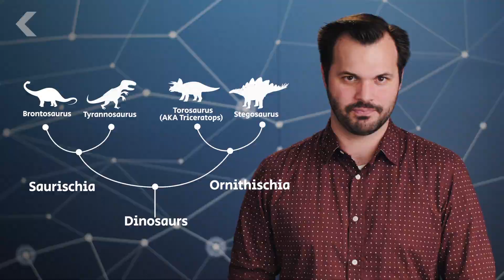This Boring Taxonomical Change Is Making Dinosaur Nerds Go Crazy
A Brontosaurus is a dinosaur, right? Well, not according to new research.

Dinosaur Family Tree Upended by 'Revolutionary' Study
"A dinosaur's evolutionary history was long thought to be determined by the shape of its pelvis, but scientists behind a new study say that it 'overturns 130 years of dogma.'"

New study shakes the roots of the dinosaur family tree
"More than a century of theory about the evolutionary history of dinosaurs has been turned on its head following the publication of new research from scientists at the University of Cambridge and Natural History Museum in London. Their work suggests that the family groupings need to be rearranged, re-defined and re-named and also that dinosaurs may have originated in the northern hemisphere rather than the southern, as current thinking goes."

"A Victorian paleontologist, Harry Seeley, declared in 1888 that dinosaurs should be divided into the bird-hipped (Ornithischia) and the lizard-hipped (Saurischia) categories that have been accepted ever since. Under this system, the heavily armored stegosaurs and ankylosaurs are placed on the Ornithischian branch of the family tree. The Saurischian branch includes both sauropods like the herbivorous diplodocus, and theropods like the meat-eating tyrannosaurs."